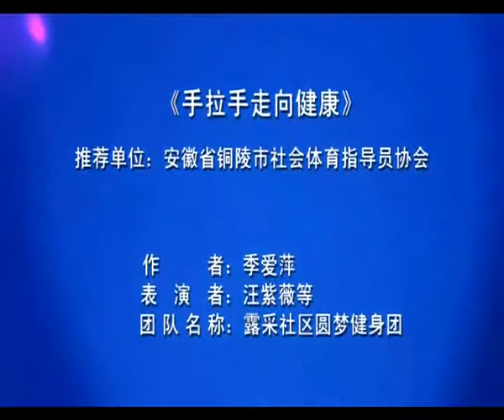Lu Cai Dreams Fitness group《Hand in Hand Toward health 》 露采社区圆梦健身团-《手拉手走向健康》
Chinese Square Dance is now a very popular fitness way for the middle-age and the old in China. Although the dance has many kinds of styles, it is usually strongly rhythmic and easy to learn. The dance creators often use folk music and popular music on the Internet.
　　Different from Western Square Dance involving four couples (eight dancers) arranged in a square, Chinese Square Dance usually involves much more people simultaneously and causally. And the dancers dance in the evening on squares, grounds and even streets with their own loose and comfortable cloth to allow freedom of movement rather than performing on a stage with complete makeup and same uniforms.
    And the dancers gain joy and health by the unrestrained and relaxing rhythm and moves. Hope you enjoy it!

唱游天下2 第六期 李晨变劳模王学兵打酱油 郝云实现0花费演唱会